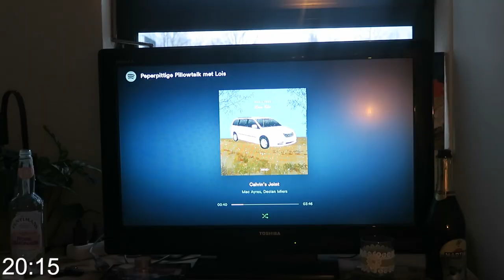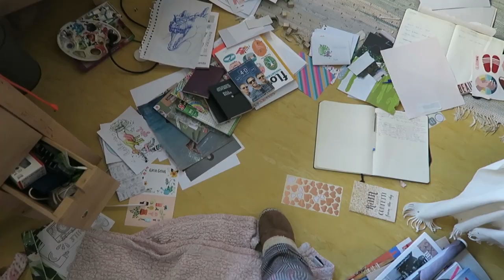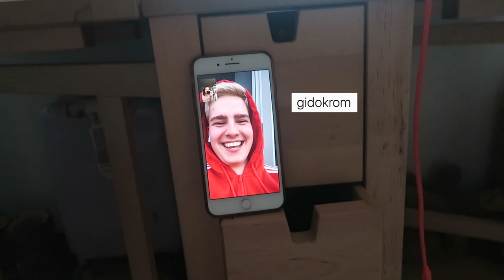''Een poging om mijn leven op orde te krijgen'' | Weekvlog 14